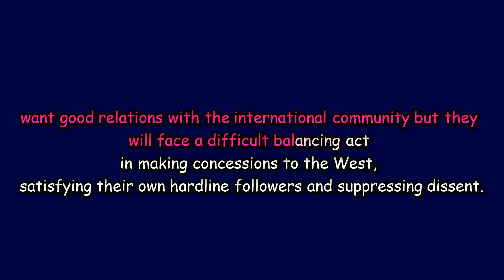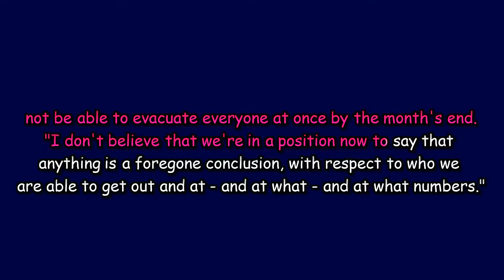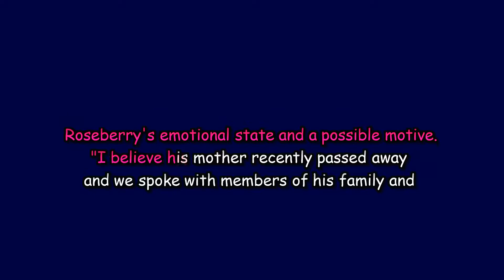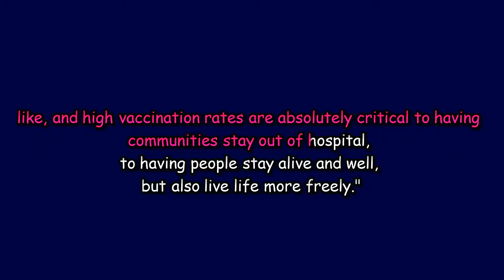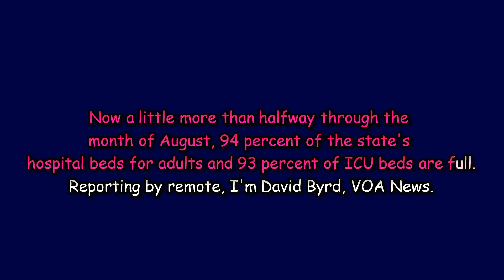VOA News 20 August 2021